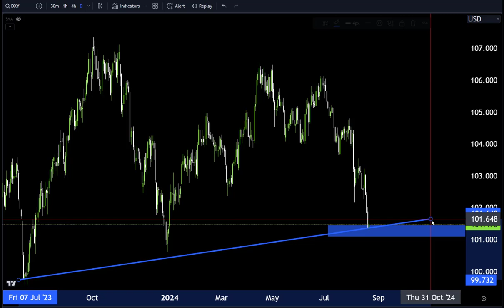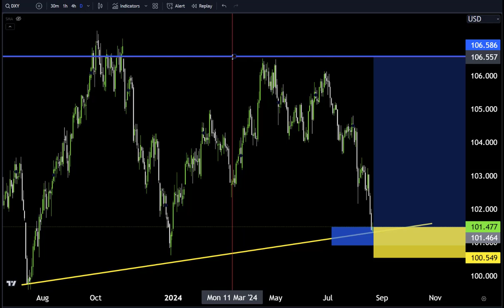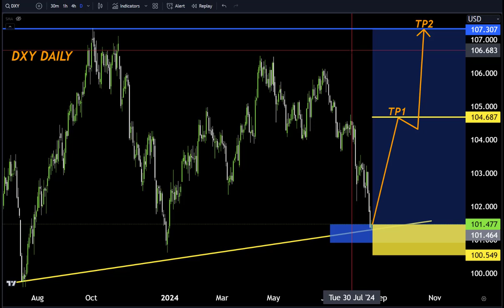DXY Daily Forecast, Technical Analysis ,Make money with us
Hello Traders